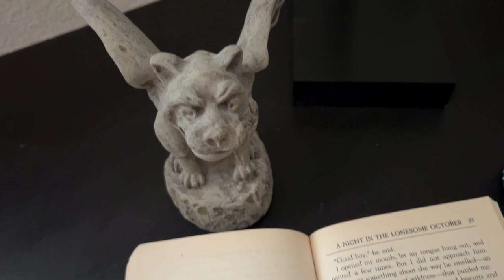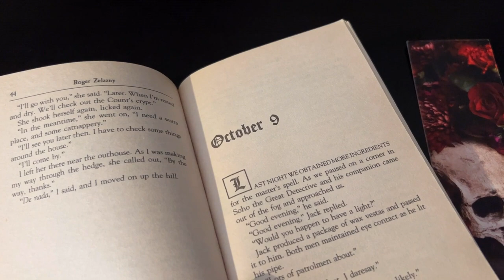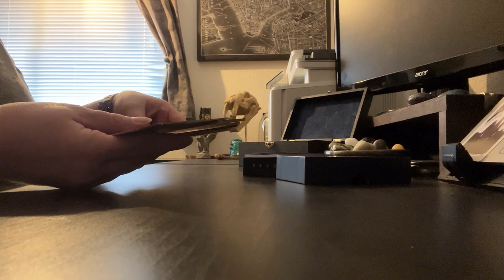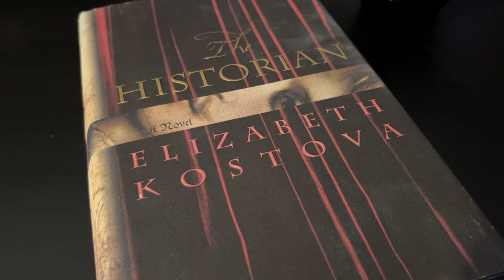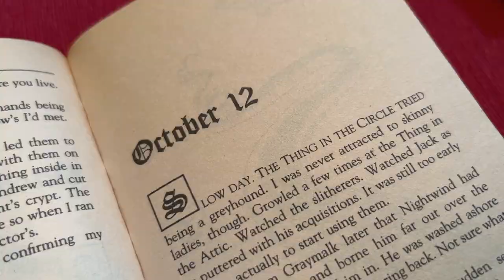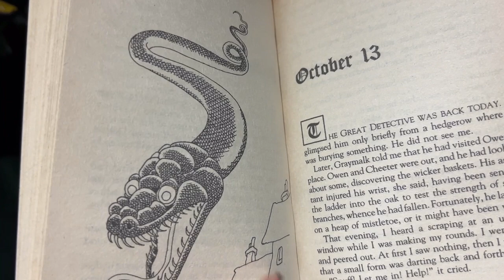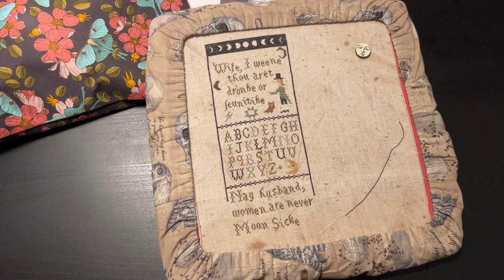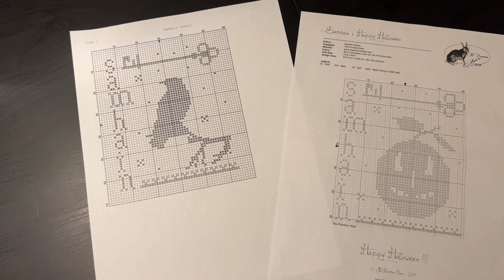Flosstube Episode 121: Moth Wing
Thank you so much for tuning in to the Cozyegg flosstube/podcast! This is my week 2 vlog for darkoctoberstitching. Show notes can be found at my blog Music